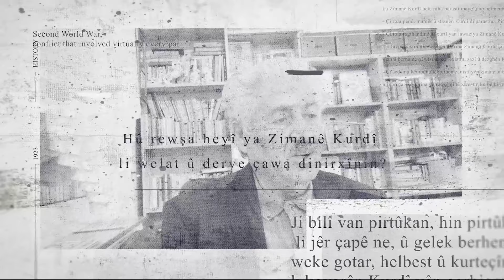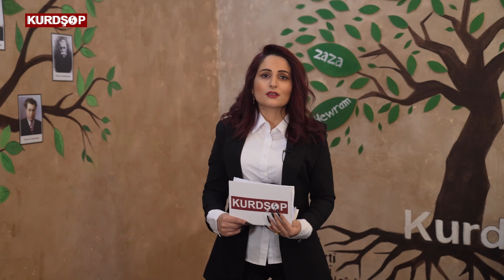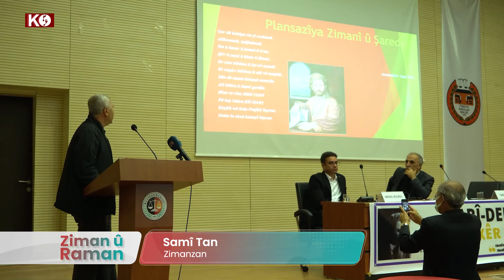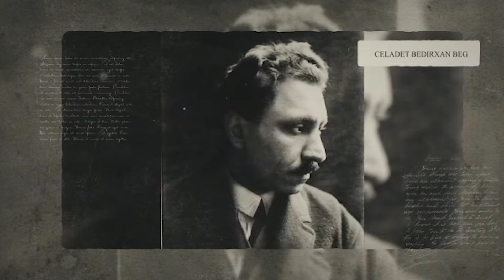ZIMAN Û RAMAN XELEKA (11) LIGEL ZIMANZAN: SAMÎ TAN